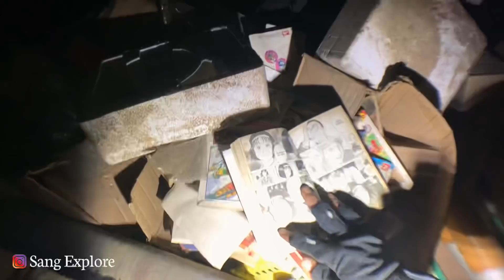DERETAN RUMAH2 PERAN PENTING DALAM BIDANG WIK-WIK🤣🤣